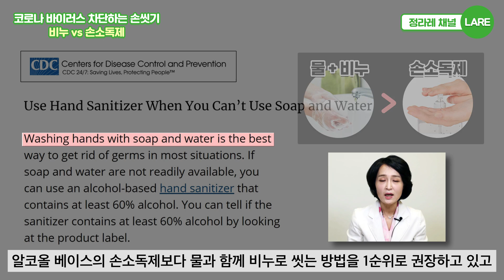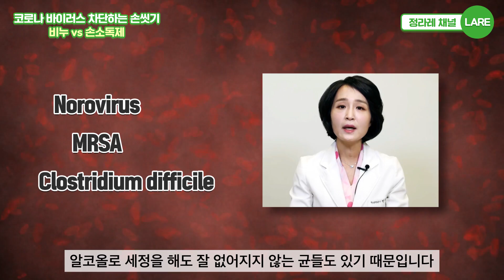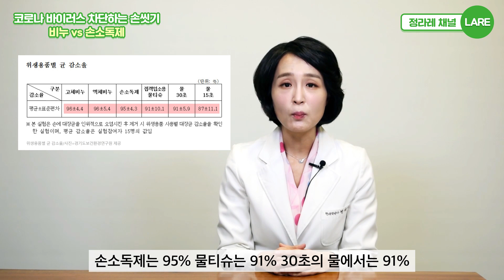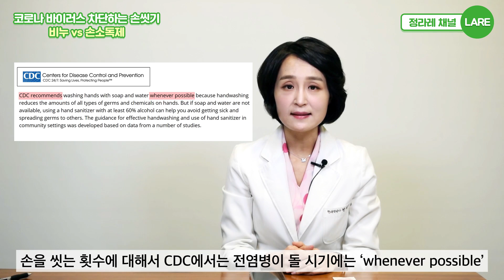마스크 착용보다 더 까다로운 손씻기, 이렇게 하세요! 비누와 손소독제 효과 비교. 신종 코로나바이러스 예방 [정라레]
마스크보다 더 까다로운 손씻기 방법을 담은 영상입니다!
비누 vs 손소독제의 효과 비교
제대로 손 씨는 방법 & 손씻는 횟수
아토피 등의 피부염이 있는 경우 손씻기

초아재 한의원: T.02.573.7050 (예약문의. 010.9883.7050)

[필독]
1. 유튜브의 성격상 개인적인 건강 상담이나 영양제, 약물 추천 등은 답변이 어렵사오니 이점  양해해 주시기 바랍니다.
2. 건강하고 유익한 채널을 유지하기 위해서 비방, 욕설, 듣기 거북한 글 등은 관리자가 삭제할 수 있음을 미리 알려드립니다.